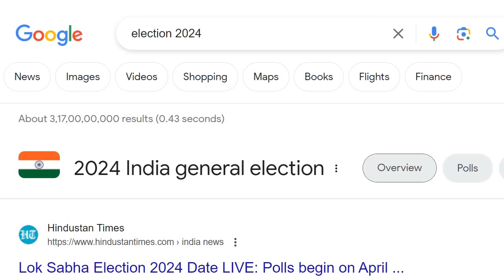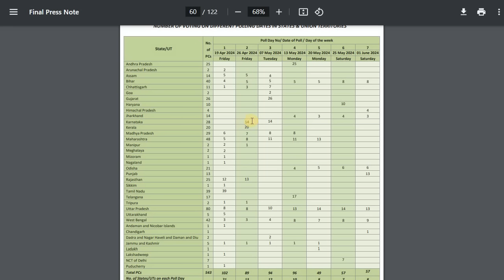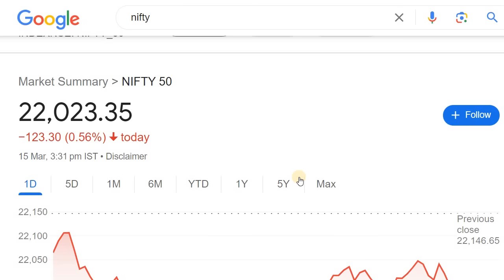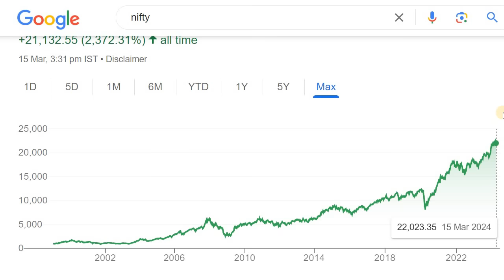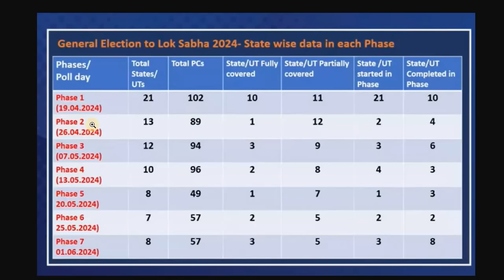3 IMPORTANT DAYS FOR STOCK MARKET | GENERAL ELECTIONS AND STOCK MARKET | STOCK MARKET KANNADA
Discussed about the General Elections and Stock Market

2. ಯಾವುದೇ ಷೇರನ್ನ ಯಾವ ಲೆವೆಲ್‌ ಅಲ್ಲಿ BUY ಮತ್ತು SELL ಮಾಡಬೇಕು ಗೊತ್ತಾ? BUYING AND SELLING LEVELS OF STOCKS
14. Is it Possible to Earn while you are Sleeping? ನಿದ್ರೆ ಮಾಡೋವಾಗಲೂ ಹಣ ಗಳಿಸೋಕೆ ಸಾಧ್ಯಾನಾ? ಹೇಗೆ?